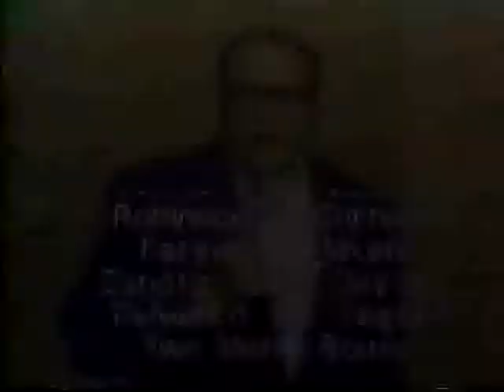70s WWA Wilbur Snyder & Pepper Gomez Tag Champs Westling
70s WWA Wrestling